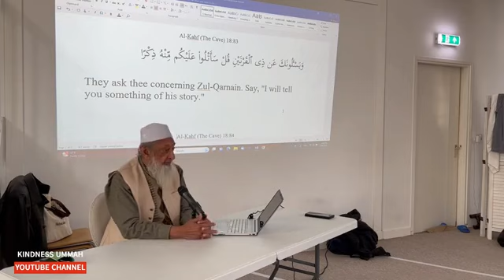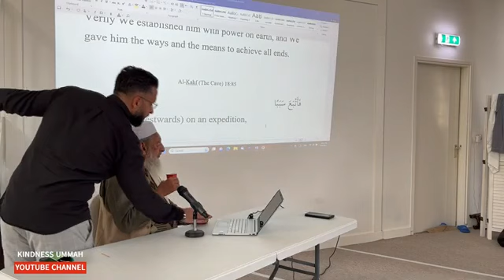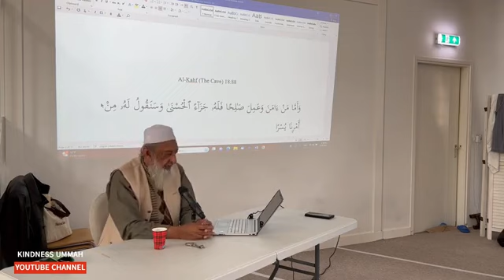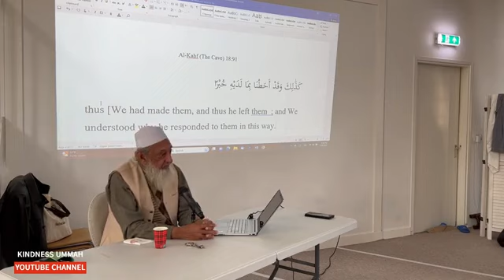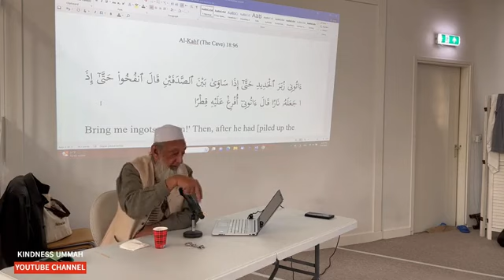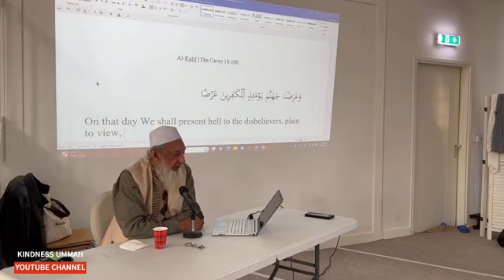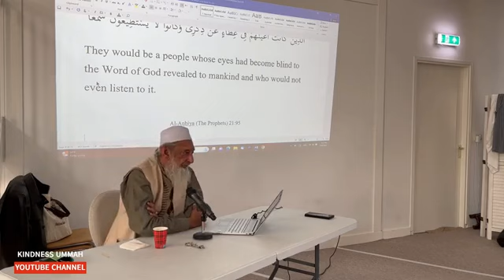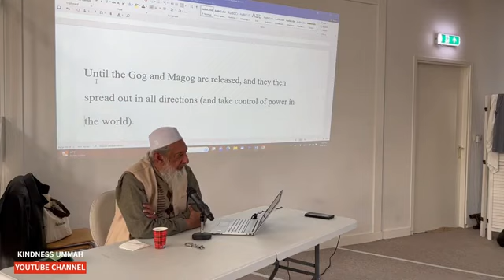Sheikh Imran Hosein: Explanation of Gog and Magog from the Quran 23 May 2023.